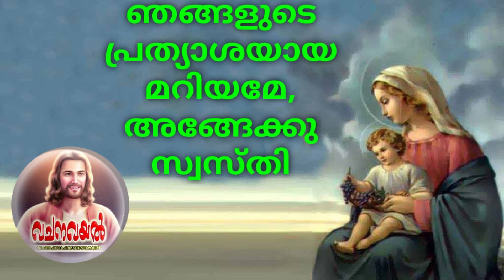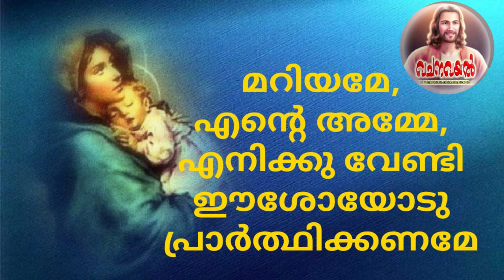Episode 4 / എട്ടുനോമ്പ് 2024 / അമ്മയ്ക്കരികെ 4 / റവ ഫാ സൈജു അയ്യങ്കരി